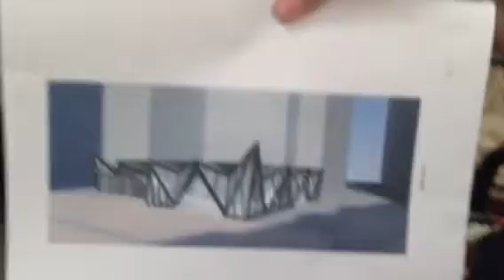Plan For Roosevelt Island Trellis Exterior Design Renovation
August 21 Roosevelt Island Operating Corp (RIOC) Real Estate Advisory Committee presentation and discussion of new Trellis Diner exterior design renovation.